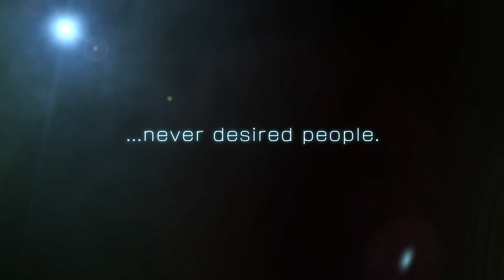Sword Art Online: Hollow Realization - PS4/PS Vita - An Origin Story (Jump Festa) (English)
Kirito is back to this nostalgic world that does not desire people… A lost girl, a mysterious message: it's time for Sword Art: Origin! Coming in 2016 on PS4 and PS Vita.